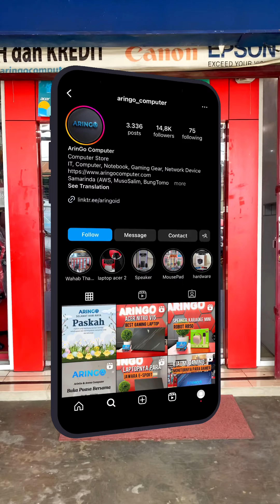𝐀𝐬𝐮𝐬 𝐓𝐔𝐅 𝐆𝐀𝐌𝐈𝐍𝐆 𝐅𝐀𝟓𝟎𝟕𝐗𝐈 𝐑𝐘𝐙𝐄𝐍 𝟗 𝟕𝟗𝟒𝟎𝐇𝐒 𝟏𝟔𝐆𝐁 -𝐒𝐒𝐃 𝟏𝐓𝐁 -𝐑𝐓𝐗𝟒𝟎𝟕𝟎 𝟖𝐆𝐁 -𝐅𝐚𝐬𝐭 𝐅𝐇𝐃 𝟏𝟒𝟒𝐇𝐳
𝐀𝐬𝐮𝐬 𝐓𝐔𝐅 𝐆𝐀𝐌𝐈𝐍𝐆 𝐅𝐀𝟓𝟎𝟕𝐗𝐈-𝐑𝟗𝟒𝟕𝐆𝟔𝐆-𝐎 𝐑𝐘𝐙𝐄𝐍 𝟗 𝟕𝟗𝟒𝟎𝐇𝐒 𝟏𝟔𝐆𝐁 -𝐒𝐒𝐃 𝟏𝐓𝐁 -𝐑𝐓𝐗𝟒𝟎𝟕𝟎 𝟖𝐆𝐁 -𝐅𝐚𝐬𝐭 𝐅𝐇𝐃 𝟏𝟒𝟒𝐇𝐳 𝟏𝟎𝟎 𝐬𝐑𝐆𝐁-𝐖𝐈𝐍𝟏
•𝐑𝐩. 𝟐𝟒.𝟗𝟓𝟎.𝟎𝟎𝟎•
[Harga per 20 Mei 2024]

Spesifikasi :
-Processor : AMD Ryzen™️ 9 7940HS
-Display : 15.6-inch QHD (2560 x 1440) 16:9, 165Hz, Value IPS-level, 250nits, 100% sRGB, Anti-glare display
-Memory : 16GB (8GB DDR5-4800 SO-DIMM *2), MAX 32GB
-Storage : 1TB PCIe®️ 4.0 NVMe™️ M.2 SSD, 2 slots M.2 PCIe SSD, max 2TB
-Graphics : NVIDIA®️ GeForce RTX™️ 4070 Laptop GPU 8GB GDDR6
-Keyboard : Backlit Chiclet Keyboard 1-Zone RGB
-Wireless : Wi-Fi 6(802.11ax) (Dual band) 2*2 + Bluetooth®️ 5.3 Wireless Card
-Webcam : 720P HD camera
-Battery : 90WHrs, 4S1P, 4-cell Li-ion, 240W AC Adapter
-Free : TUF backpack + TUF GAMING M3
-OS : Windows 11 Home + OHS 2021

Siap melayani 🫶

𝗪𝗔 𝗕𝗮𝗹𝗶𝗸𝗽𝗮𝗽𝗮𝗻 𝗥𝘂𝗵𝘂𝗶 𝗥𝗮𝗵𝗮𝘆𝘂 : 𝟬𝟴𝟭𝟯-𝟰𝟳𝟵𝟲-𝟴𝟬𝟴𝟬
𝗪𝗔 𝗠𝘂𝘀𝗼 𝗦𝗮𝗹𝗶𝗺 : 𝟬𝟴𝟮𝟮-𝟗𝟗𝟖𝟖-𝟔𝟑𝟕𝟏
𝗪𝗔 𝗔𝗪 𝗦𝘆𝗮𝗵𝗿𝗮𝗻𝗶 : 𝟬𝟴𝟱𝟭-𝟎𝟏𝟗𝟓-𝟏𝟏𝟖𝟕
𝗪𝗔 𝗕𝘂𝗻𝗴𝗧𝗼𝗺𝗼 : 𝟬𝟴𝟮𝟭-𝟓𝟒𝟒𝟏-𝟓𝟕𝟐𝟏

𝗧𝗼𝗸𝗼𝗽𝗲𝗱𝗶𝗮 𝗦𝗮𝗺𝗮𝗿𝗶𝗻𝗱𝗮:𝗔𝗿𝗶𝗻𝗚𝗼𝗖𝗼𝗺𝗽𝘂𝘁𝗲𝗿
𝗧𝗼𝗸𝗼𝗽𝗲𝗱𝗶𝗮 𝗕𝗮𝗹𝗶𝗸𝗽𝗮𝗽𝗮𝗻:𝗔𝗿𝗶𝗻𝗚𝗼 𝗖𝗼𝗺𝗽𝘂𝘁𝗲𝗿 𝗕𝗮𝗹𝗶𝗸𝗽𝗮𝗽𝗮𝗻
𝗦𝗵𝗼𝗽𝗲𝗲 𝗦𝗮𝗺𝗮𝗿𝗶𝗻𝗱𝗮:𝗮𝗿𝗶𝗻𝗴𝗼.𝗰𝗼𝗺𝗽
𝗦𝗵𝗼𝗽𝗲𝗲 𝗕𝗮𝗹𝗶𝗸𝗽𝗮𝗽𝗮𝗻:𝗮𝗿𝗶𝗻𝗴𝗼.𝗯𝗮𝗹𝗶𝗸𝗽𝗮𝗽𝗮𝗻